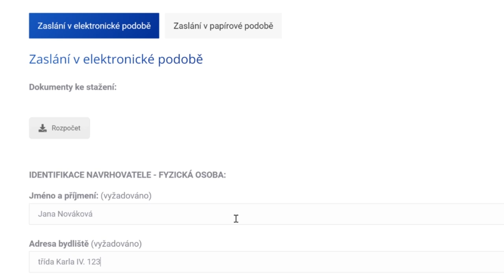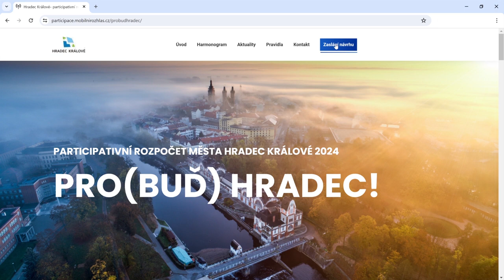Zapojte se i vy do participativního rozpočtu